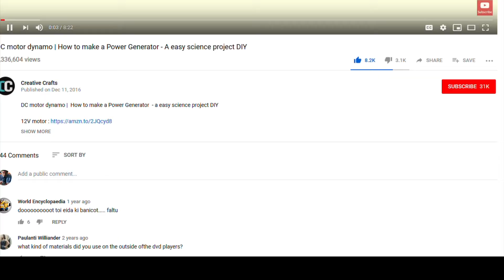Flying Airplane using Cardboard | DIY Mini Plane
How to Make a Flying Airplane using Cardboard

Tools Craft Set
Hot Glue Guns
Rotary Tool Kit
Soldering Iron Kit
Mini Cordless Rotary Tool Kit

Learn how to make DIY projects. Get exposed into an array of new inventions. that may help you Whenever and Wherever.